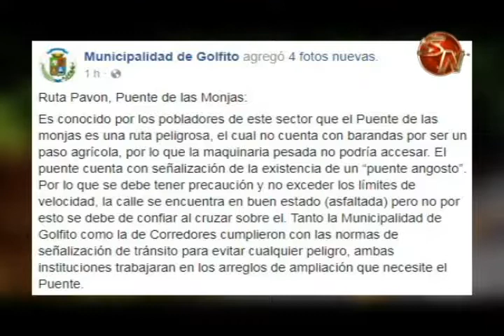En 14 horas tres mujeres murieron en accidentes de tránsito en la Zona Sur